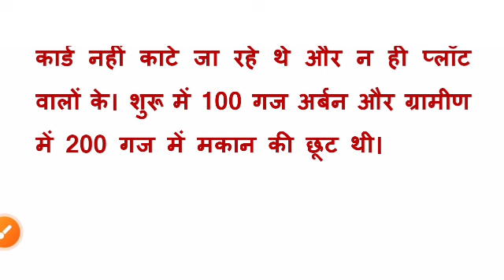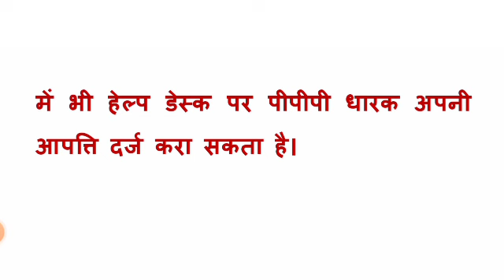BPL राशन कार्ड वालों के लिए दो बड़ी खबर | bpl ration card news | bpl ration card latest news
bpl ration card news haryana
bpl ration card news
haryana bpl ration card latest news
bpl ration card latest news
bpl ration card ki news
bpl ration card kaisa hota hai
ppp latest news
pp news today